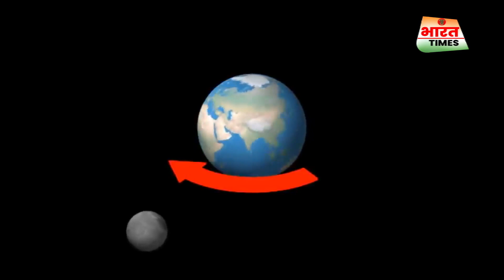पहली बार देखिये Earth के घूमने का Live Video, यकीन नहीं करेंगे देखकर | Bharat Times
About the Channel:
Bharat Times believes that social media has the power to create awareness, inform and educate people collectively in a short amount of time. This channel is going to be very beneficial for those who want to know the truth in simple words with factual information.. Our effort is to make complex issues accessible to you in simple words!